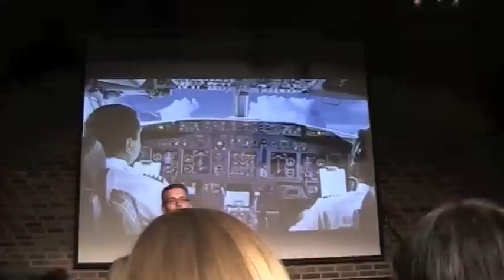SitC 2012-Summer in the City: Fun times on Saturday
First timers having the most amazing time at the UK's biggest youtube gathering - Summer in the City!

See the venue, the people - even a famous one ;) - and the music - loads of music :D ENJOY!